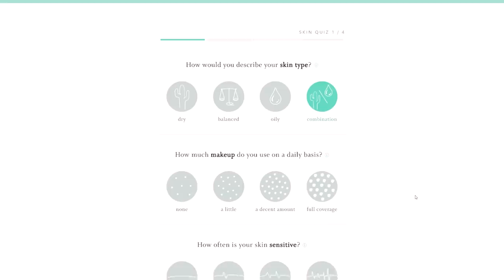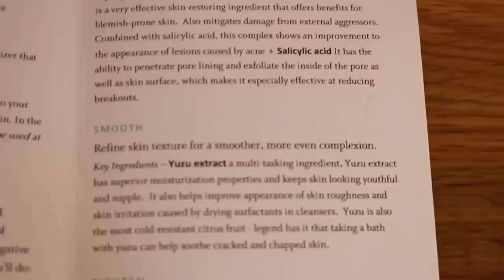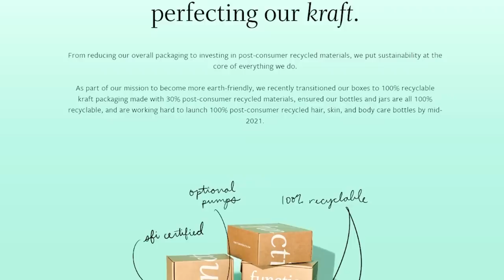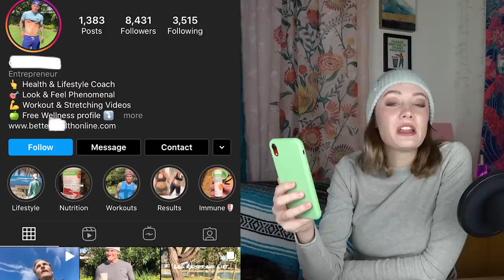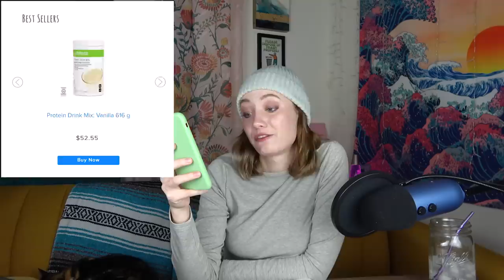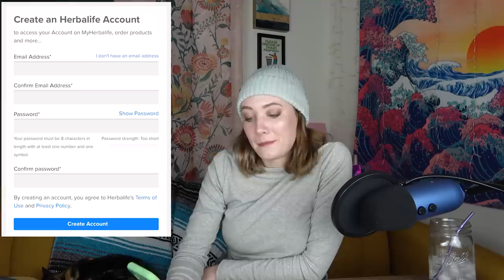This MLM Rep SCAMMED Me.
This mlm rep scammed me in a way I never expected to be scammed...

Chapters
0:00 Intro
1:41 Function of Beauty Sponsorship
4:35 How I Got Scammed
16:31 The Instagram Profile
20:44 Conclusion